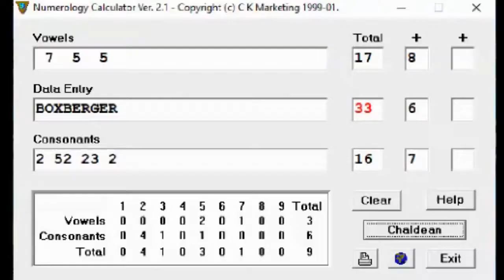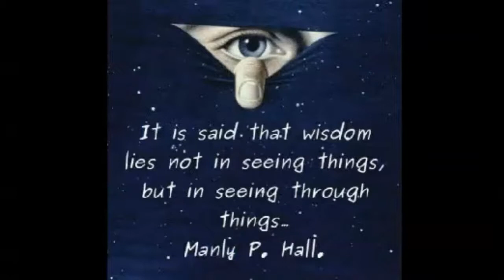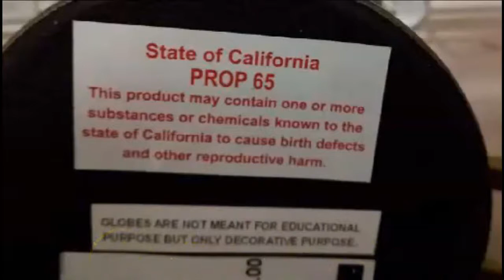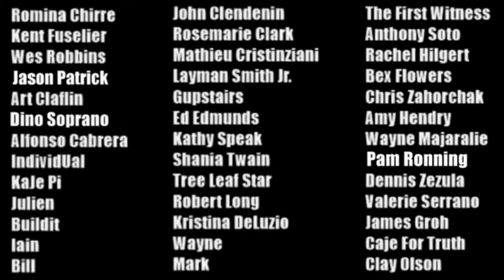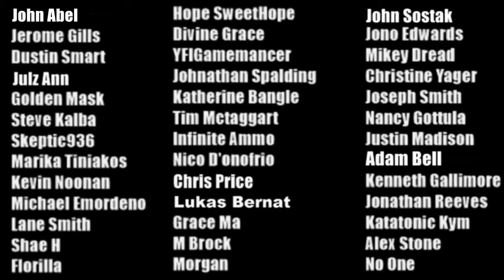"Half Of My Teammates Are Flat Earthers" - Saint Louis Cardinals Adam Wainwright [RV Truth]